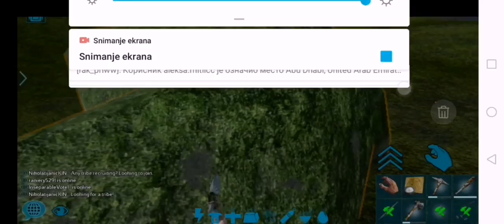Ark PVP Series (S1E2) Geting base and more levels